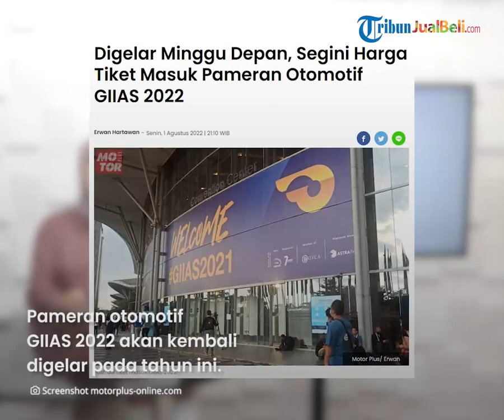Pameran Otomotif GIIAS 2022 Siap Digelar Pekan Depan, Segini Harga Tiketnya Mulai Rp 50 Ribuan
TRIBUN-VIDEO.COM - Pameran otomotif Gaikindo Indonesia International Auto Show (GIIAS) tahun 2022 bakal segera digelar.

Menariknya, ajang otomotif bergengsi tersebut akan menghadirkan 23 brand mobil yang siap meramaikan dan menampilkan banyak kendaraan listrik.

Jika sobat Tribunjualbeli tertarik ingin berkunjung ke pameran otomotif GIIAS 2022 ini, bisa membeli tiket masuk mulai Rp 50 ribuan.

Artikel ini telah tayang di Motorplus-online.com dengan judul "Digelar Minggu Depan, Segini Harga Tiket Masuk Pameran Otomotif GIIAS 2022"